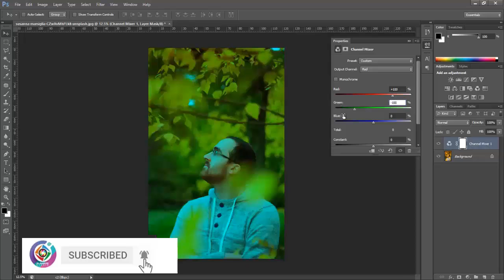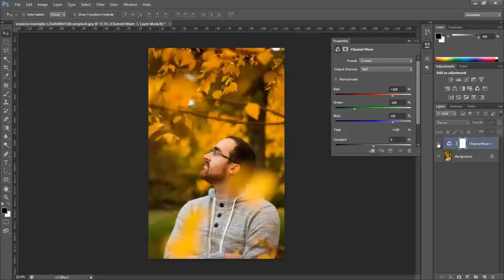1 Minute to Change Yellow Leaves to Green Leaves in Photoshop Urdu Hindi